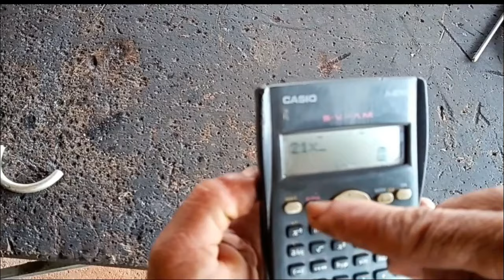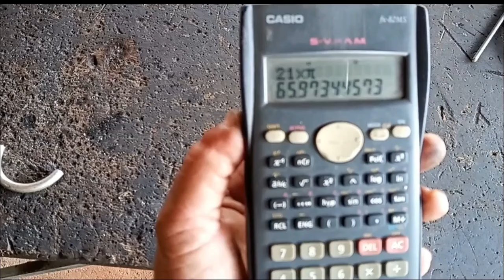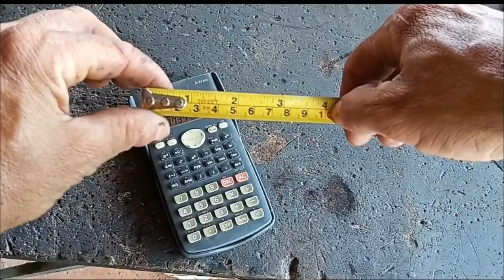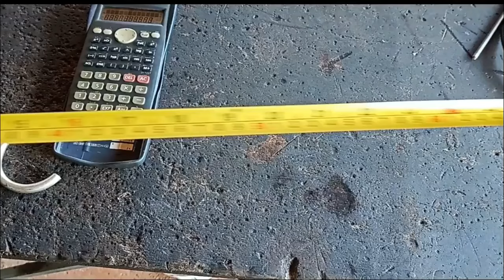NOVA ARMADILHA DE PEGAR PACAS E CUTIAS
é de uma loja de caça e pesca que está em parceria com o canal Tem jeito sim e Que está oferecendo vários produtos de qualidade para caça e pesca dá uma olhada que você não vai se arrepender e na compra de qualquer produto desta loja você ganha um cupom de desconto de 3% com o código TEMJEITOSIM.

Esta armadilha foi desenvolvida no intuito de ensinar as pessoas que têm dificuldades em conseguir alimento em época de pandemia..Portanto as pessoas que são contra não precisa assistir.